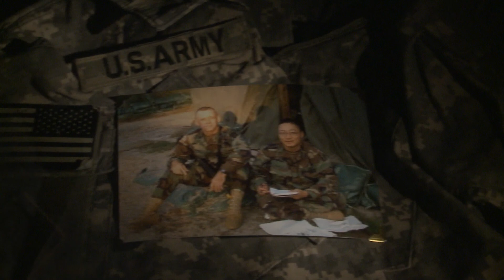Home From War: Jim O'Ferrell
The first installment of the Home From War series.  A profile of Jim O'Ferrell and the J.O.B.